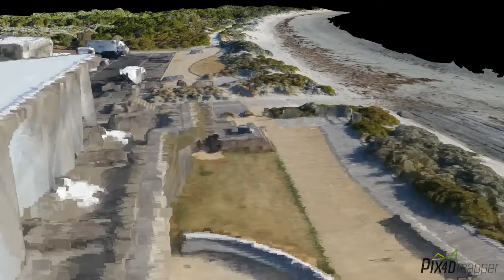Deakin Drones image Warrnambool Harbour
UAVs are at the cutting edge of spatial ecology and ecological research and are set to revolutionise the way we do ecology. Deakin University are trialing this technology in Australia and some such as Alexandre Schimel and colleagues have already getting very promising results